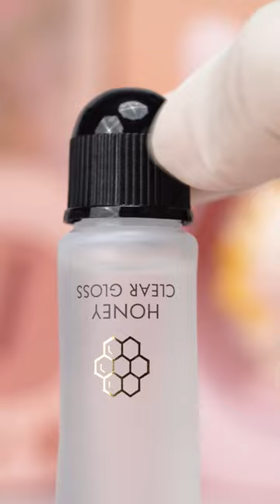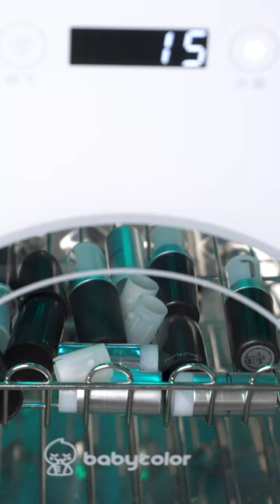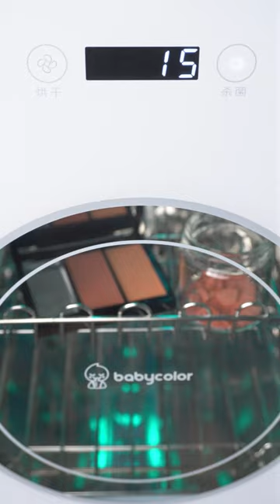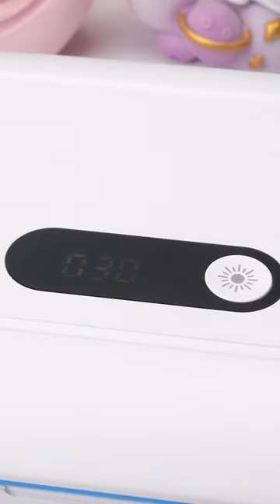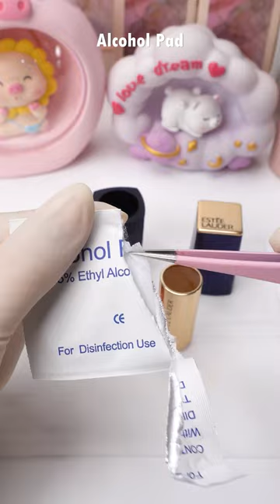Satisfying Makeup Repair #162 | ASMR Repair Rouge Hermès Lipstick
In this video, I'm providing an ASMR cosmetic repair session. This is a special type of ASMR video in which I use relaxing sounds to help calm and relax people with tension headaches, stress, and minor pain.
If you're looking for an ASMR experience that is different from the norm, then check out this video now!

00:00 Rouge Hermès Lipstick Repair
01:31 How To Easily Fix Old Lipstick
03:15 Purple Lipstick DIY Repair
04:23 DIY Handmade Lipgloss From Eyeshadow
06:10 Relaxing Handmade Green Lipbalm
08:27 Satisfying Repair Givenchy Powder
09:58 Repairing New Slim YSL Lipstick
11:42 NARS Lipstick Repair
13:26 Fixing Broken L.A Girl Foundation
15:06 DIY Glitter Gloss Lipstick From Eyeshadow
16:37 Glitter Lipgloss Repair
18:26  Mini Highend Palette Lipstick Repair
20:03 Satisfying Maybelline Lipstick Repair
21:48 ASMR Repair New MAC Lipsticks
23:15 Repair Broken Anastasia Blush
24:29 Make New Giorgio Armani Lipstick From Mini Samples
25:55 How To Fix Your Old Lipsticks
27:17 Repairing New NARS Stick Blush
28:59 Fixing Broken NARS Blush